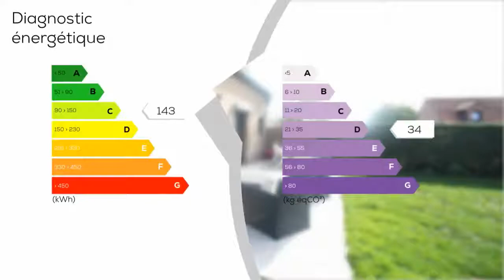A vendre - Maison/villa - ESCAUTPONT (59278) - 6 pièces - 90m²